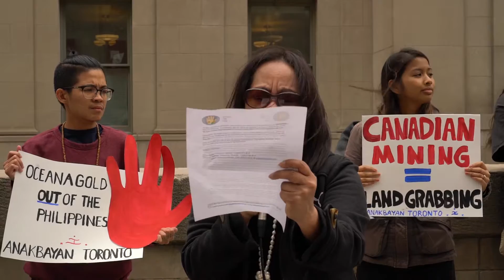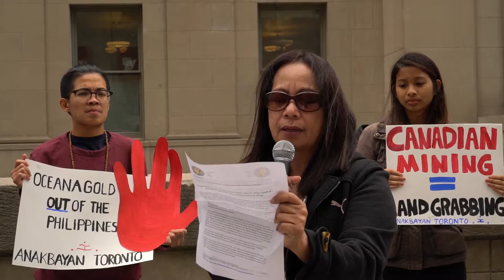Connie Sorio - Kairos - Oceana Gold AGM Protest